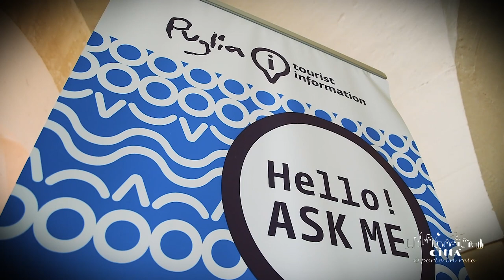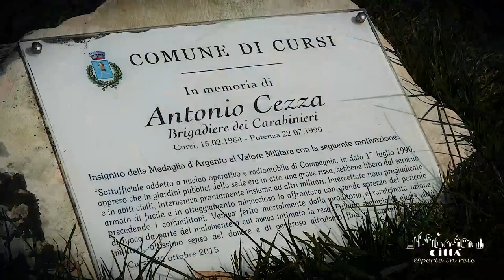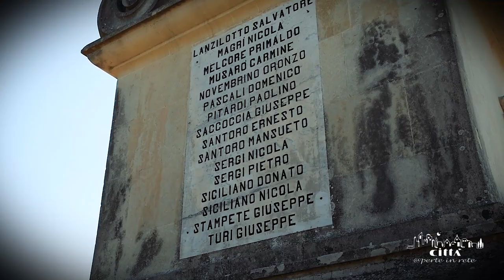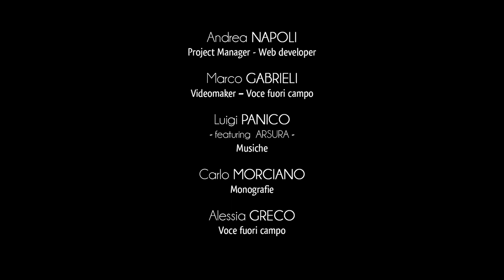Stadt Cursi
Cursi entsteht im Herzen des Mittel- und Ostsalentos. Sein Gebiet gehört zur „Unione dei Comuni dell’Entroterra Idruntino“ (Vereinigung der Gemeinde des Interlands aus Otranto) 2001 gegründet.
Ursprünglich gehörte die Ortschaft zu der hellenophonen Grecìa Salentina (wo man noch heute Griko spricht). Man spürt noch das italienisch-griechische Vermächtnis auf ihrem wunderschönen Kulturerbe.